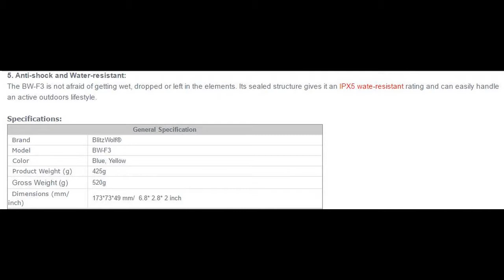BlitzWolf® BW F3 IPX5 Water resistant 25W Outdoor Sport Bluetooth Speaker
BlitzWolf® BW-F3 Waterproof Wireless Bluetooth Speaker

Features:

1. Long Battery Life:
Keep playing for longer with the internal 2000mAh lithium battery. Enjoy up to 8 hours of playing time at 70% volume.

2. Wide connectivity:
Wirelessly pairs to Bluetooth devices or can be wired to any audio device with an Aux 3.5mm headphone connection.

3. High-Fidelity Sound:
Crisp, crystal-clear sound and robust bass flow from the BW-F3 through 40mm 2*5W speakers and a passive subwoofer.

4. Built-in Waterproof Mic:
Packing noise reduction and a watertight seal the hands-free function seamlessly connects to your phone and offers crystal clear communication.

5. Anti-shock and Water-resistant:
The BW-F3 is not afraid of getting wet, dropped or left in the elements. Its sealed structure gives it an IPX5 water-resistant rating and can easily handle an active outdoors lifestyle.

 Specifications:
 General Specification
  Brand   BlitzWolf®
  Model   BW-F3
  Color   Blue, Yellow
  Product Weight (g)   425g
  Gross Weight (g)   520g
  Dimensions (mm/ inch)   173*73*49 mm/  6.8* 2.8* 2 inch

  Technical Parameters
  Connectivity   3.5mm Audio cable + Bluetooth connection
  Output   5W*2
  Driver Unit   40mm
  Horn   Dual magnet 18-core horn
  S/N Ration   ≥75dB
  Impedance  40dB
  Frequency Response  160Hz-20KHz
  Bluetooth Version   BT4.0
  Waterproof Level   IPX5
  Hand Free Function   Support
 Mic Function   Support
  Transmission Range   ≤ 10m
  Interface   Micro USB Charging port, 3.5mm Audio Slot

 Package  Included:

 1 * BlitzWolf® BW-F3 Waterproof Speaker
 1 * Charging Cable
 1 * 3.5mm Audio Cable
 1 * User Manual
 1 * Warranty Card